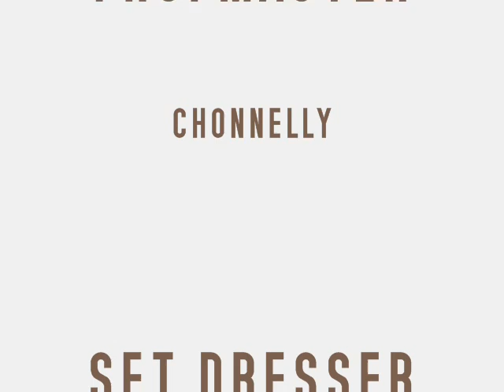maybe chonnelly's greatest video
chonnelly will be gone for a week to PENN. not the college the state so i left u a little somethin.look to you left to get the suprise